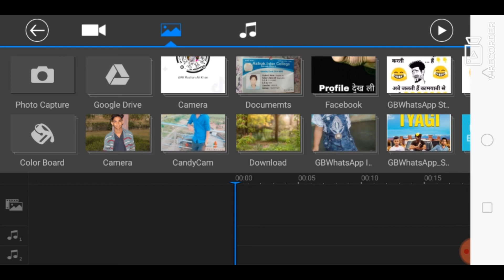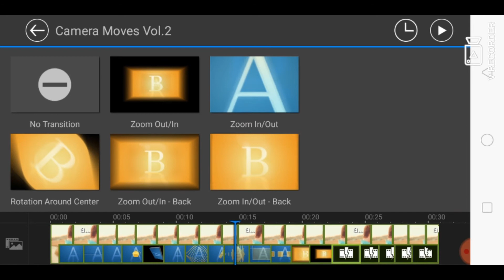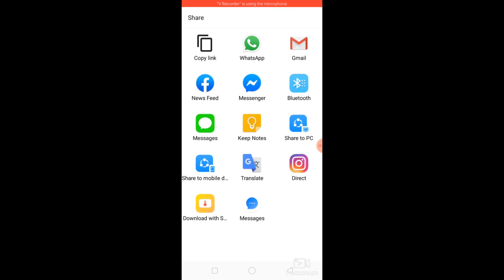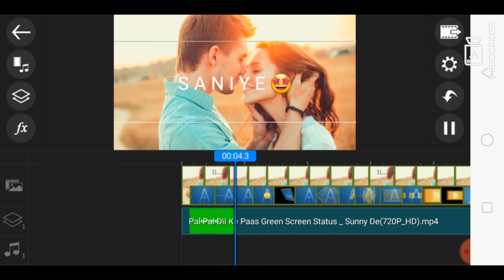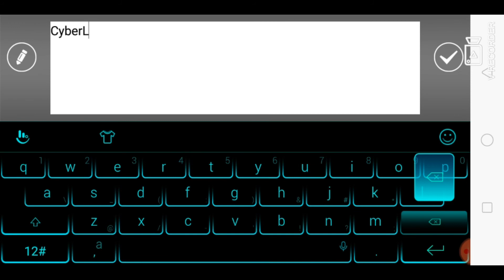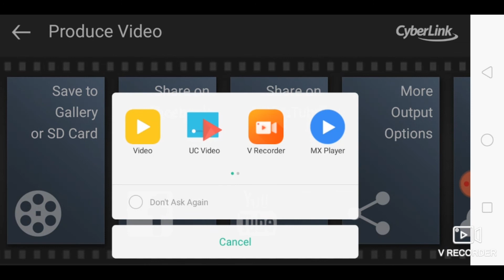How To Make Trending WhatsApp Status Video | R Khan Tech | RKT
R Khan Tech
RKT